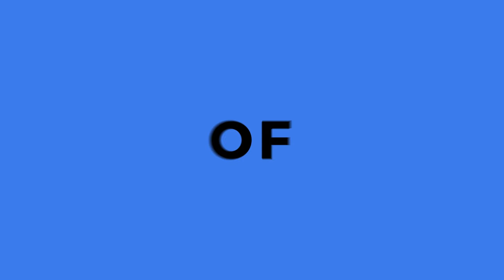Decommissioning of the Bulawayo thermal Power Station on Residents| Dr. Wayne Malinga | S04EP33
S04EP33| In today’s episode of The Breakfast Club, Brighton Ncube speaks to Dr. Wayne Malinga on the socio-economic Implications of the decommissioning of the Bulawayo thermal power station on residents..Asakhe @followers